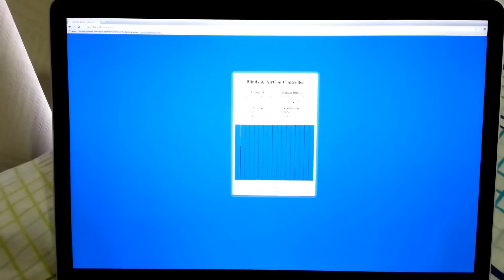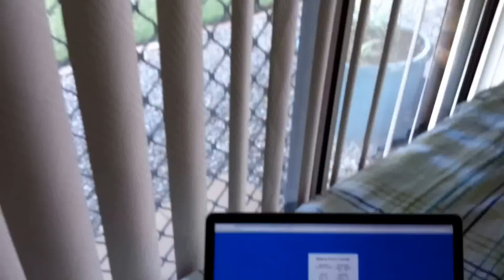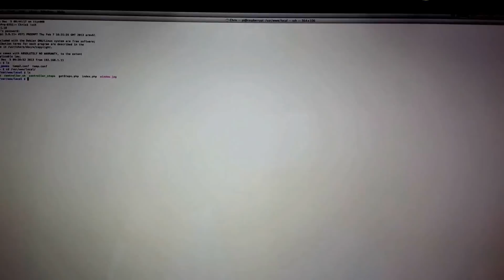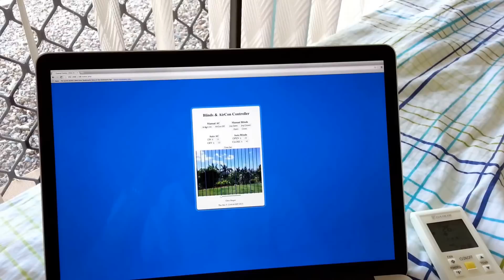Raspberry Pi Blind & AC Automation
Hey, I'm Chris Rieger from Queensland Australia.

This is just a short project on using the raspberry pi to control things.